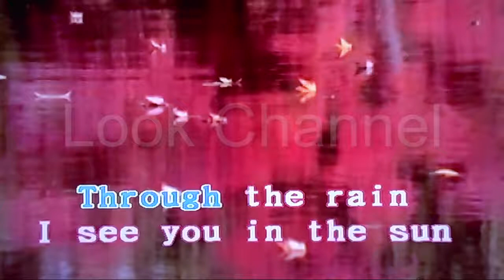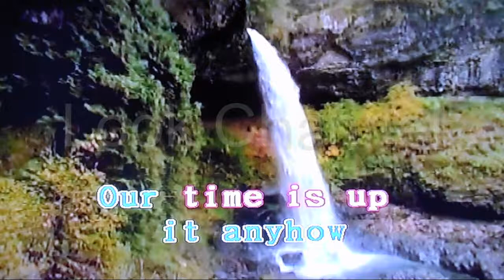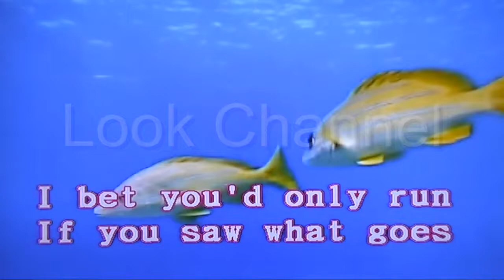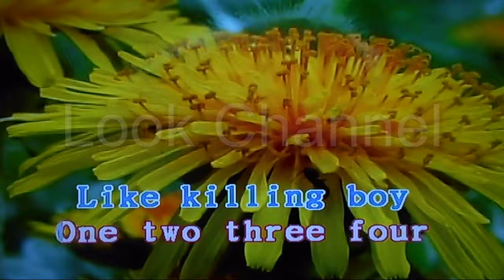Genocide - the offspring - Karaoke - Look Channel